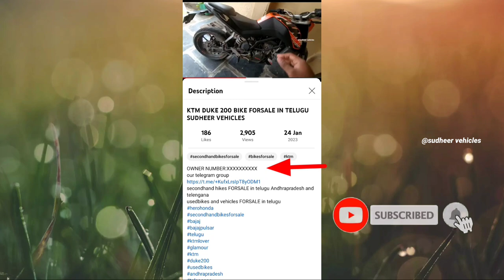LESS USED_KTM DUKE 200 BIKE FORSALE_LESS USED KTM BIKES IN TELUGU